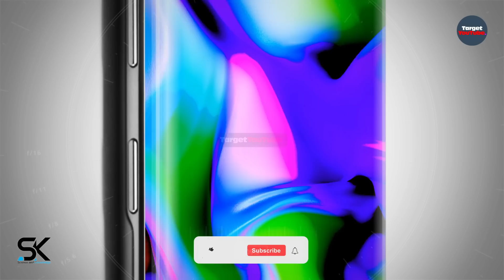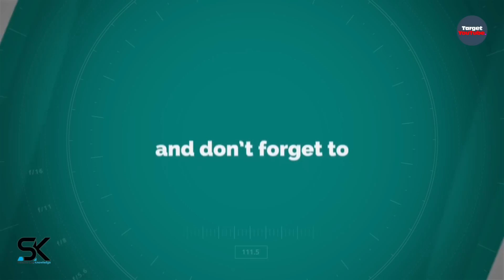Galaxy Note 22 Ultra Trailer - Samsung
Introducing the next Galaxy Note 2022 aka Samsung Galaxy Note 21 or Samsung Galaxy Note 22 Ultra 5G first look concept trailer and introduction video. ◄ Also, Samsung Galaxy Note 22 Ultra with phone specifications, features, specs, camera, price, release date, and much more. According to the latest rumors and leaks, the most futuristic flagship mobile phone Samsung Galaxy Note 22 Ultra will receive a 200MP ultra camera and so much exciting features. Thanks!

SAK - SAK99